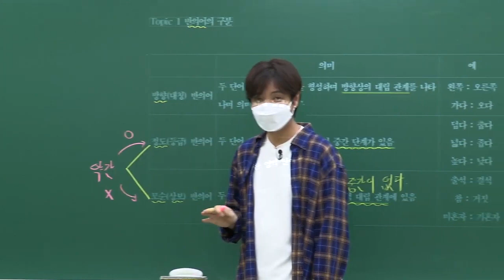썰강_선생님 조퇴는 안되나요?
반의어 구분법 꿀팁 나갑니다~